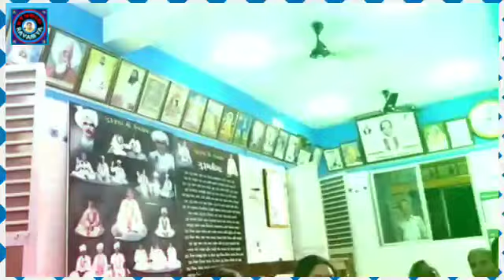Rajesh Vanik ll અમારે મોલેં ગુરૂદેવ વેલા પધારજો(ગુરૂવાણી) Amare Mole Grurudev Vela Padharjo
Studio Ravariya Present
             + Guruvani +
Tital : અમારે મોલે ગુરૂદેવ વેલા પધારજો